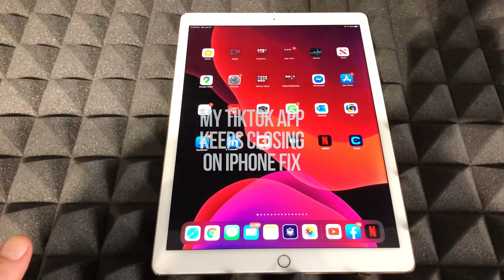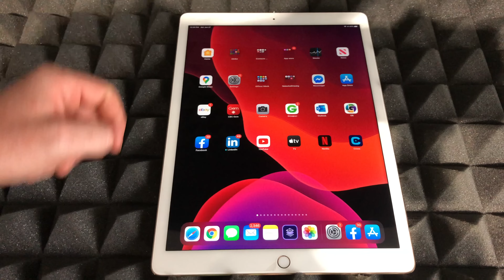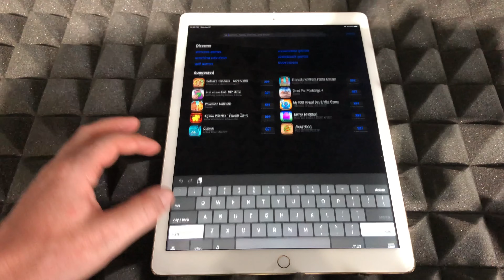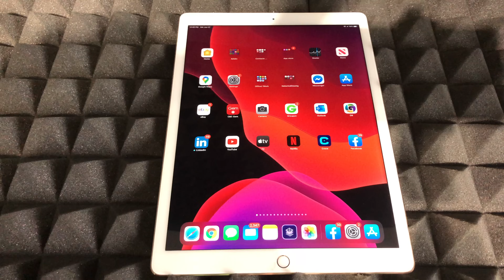My TikTok App Keeps Closing on iPhone - FIX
Tiktok crashing fix